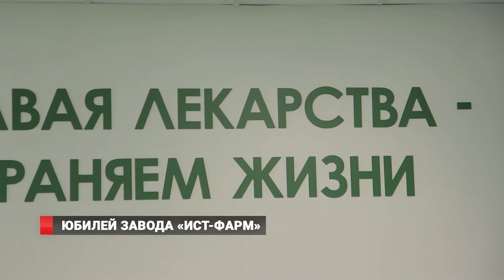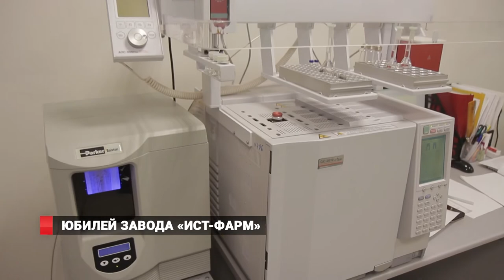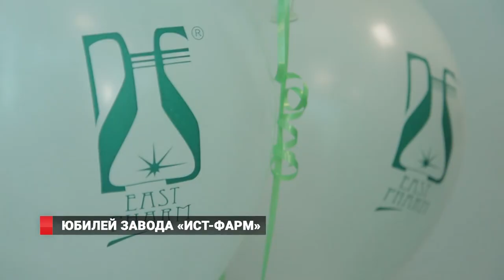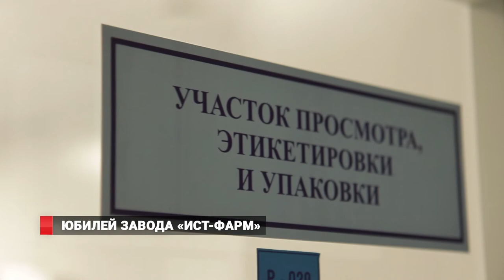Юбилей завода «Ист-Фарм»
на Дальнем Востоке активно продолжает реализовываться программа импортозамещения в совершенно разных сферах деятельности. В том числе и в медицине. Уссурийский завод Ист-Фарм активно работает в этом направлении, производя отечественные препараты, которые не уступают по качеству зарубежным аналогам.